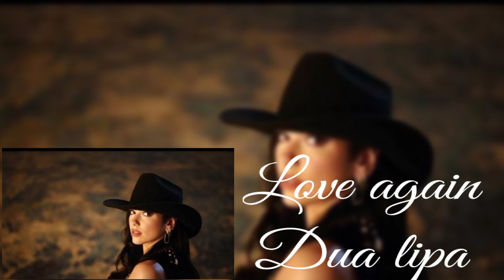Love again Dua lips official video